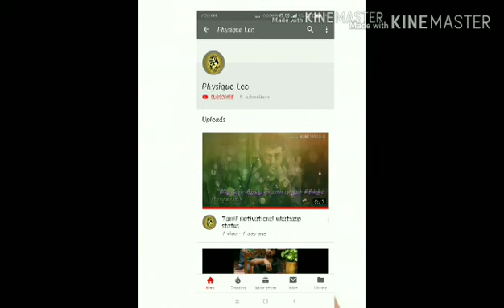Best gym tamil motivation